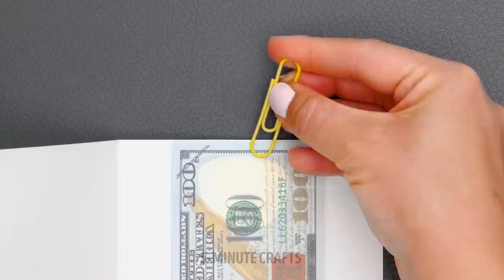Best DIY Jewelry Ideas || 3D Pen & Epoxy Resin Crafts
Beautiful DIY jewelry ideas you can make in less than 5 minutes

Hello, fellows! Today we will share with you adorable and cool jewelry ideas you can make on your own. Choose whatever you like: you can use epoxy resin, a 3D pen, a glue gun, polymer clay, or just random everyday objects to create fabulous earrings, bracelets, rings, and necklaces. You can use a 3D pen to make simple but cute rings. You just need to draw something on the table (for us, it was a heart) and then draw the circle itself. You can get special molds for bracelets and rings. Put dry flowers, coins, gummy bears, or other small cute things in the molds, and fill them with resin. Use polymer clay to make realistic mini versions of pizza, cookies, burgers, watermelons, hotdogs, and other things you like. These DIY jewelry pieces will emphasize individuality.

TIMESTAMPS:
01:05 - Polymer clay necklace
02:05 - Epoxy resin jewelry
05:25 - Cool hair accessory
07:49 - Polymer clay pizza necklace